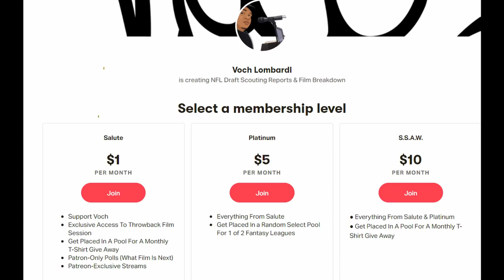Kelvin Joseph & Neville Gallimore Prepare For Playoffs || Dallas Cowboys All 22 Highlight Film